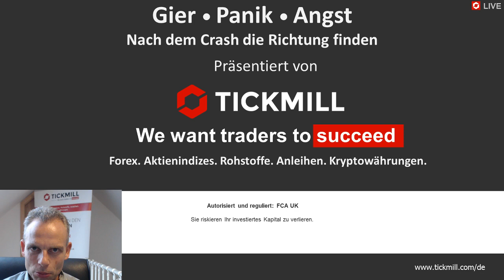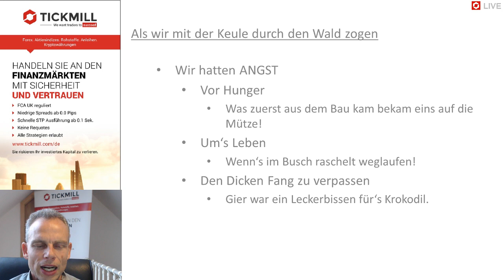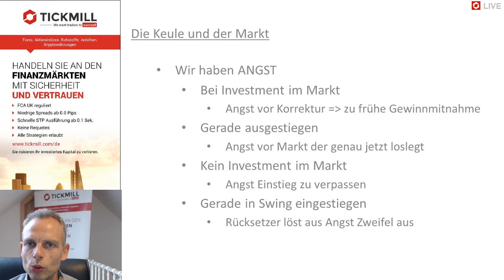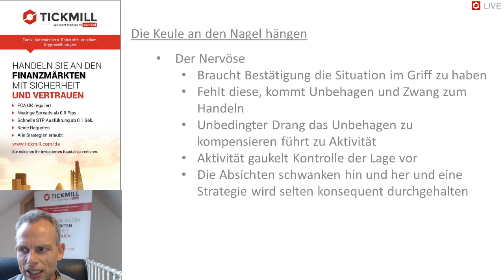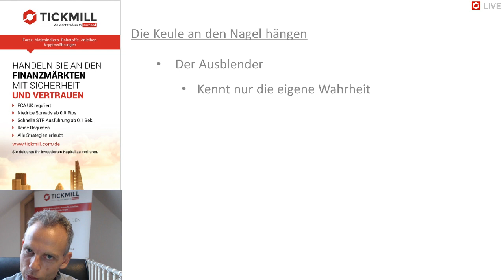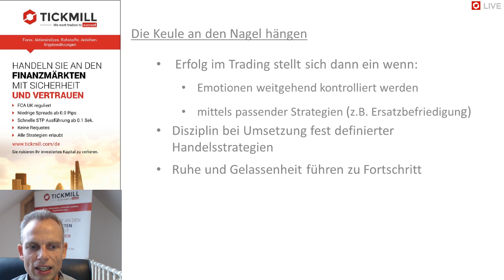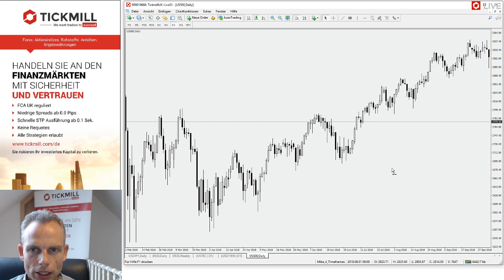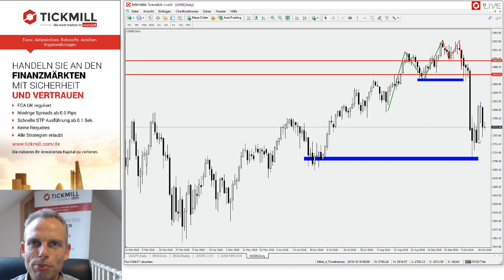Gier • Panik • Angst - Nach dem Crash die Richtung finden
Fällt der Dax weiter oder startet jetzt die Jahreendrally? Kniffelige Frage. Im Webinar beleuchtet Mike Seidl  typische Fallstricke bei der Tradeentscheidung in solch unsicheren Phasen wie jetzt und präsentiert ein paar Lösungsansätze.